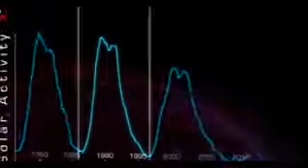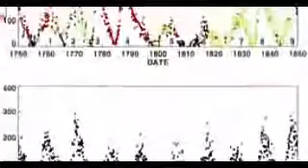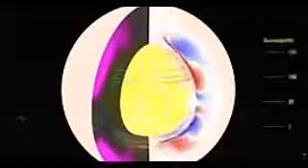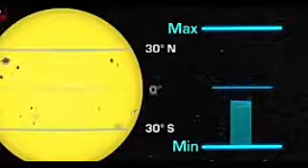FENOMENA ALAM. BUMI akan berada dalam KEGELAPAN ...?????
Ikuti terus update terbaru CHANEL kami.